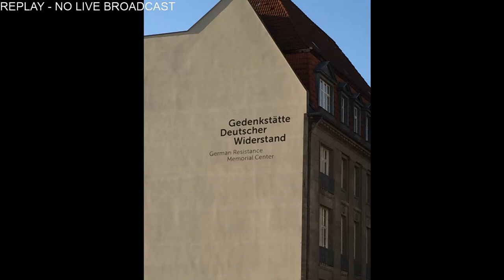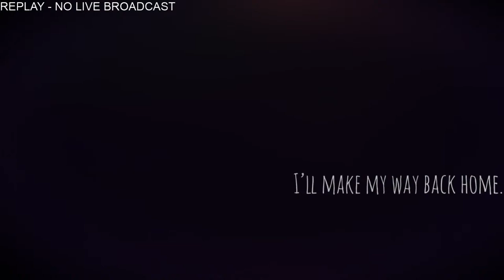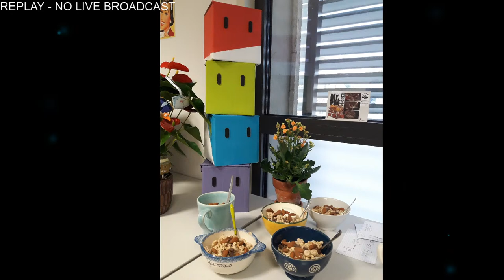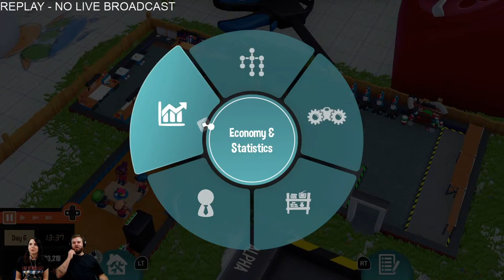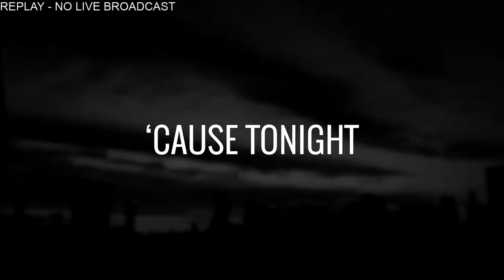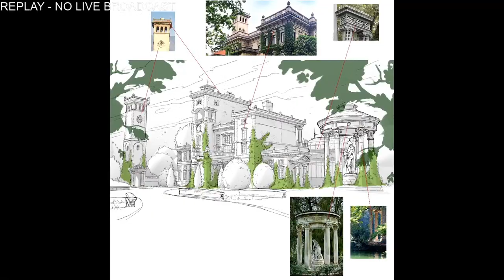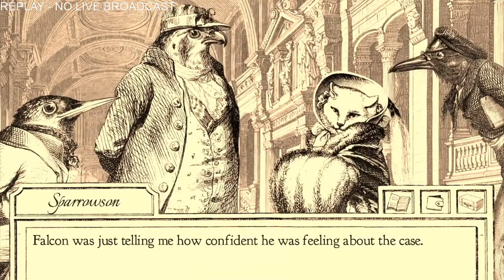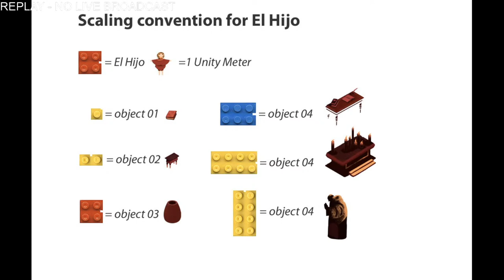Handy Games Live @ Indie Arena Booth Online // ALL DAY 1 STREAMS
Join our team as they play the games featured at the Indie Arena Booth 2020 and chat with the developers!